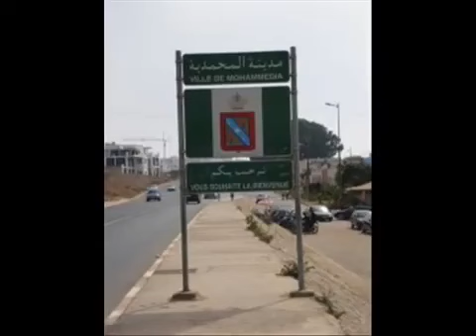Mohammedia ( المحمدية ) Best city ever !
Mohammédia anciennement appelée Fédala, est une ville et commune du Maroc située près de Casablanca, chef-lieu de la préfecture de Mohammédia, dans la région administrative du Grand Casablanca.

Elle abrite la principale raffinerie du Maroc, la Samir. On trouve également, dans sa banlieue, la plus grande centrale électrique thermique du pays, qui alimente en grande partie la région du Grand Casablanca. Elle accueille aussi le principal port pétrolier du royaume, qui alimente la Samir